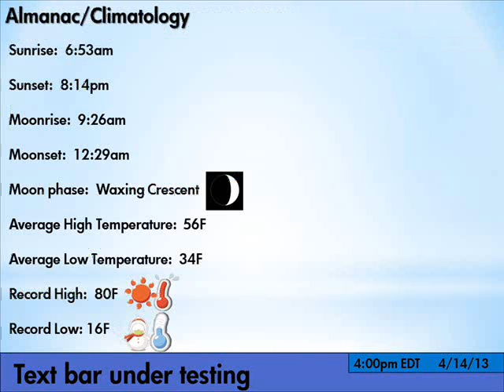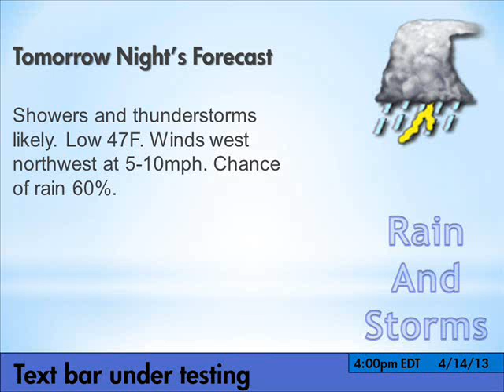Berkley Forecast April 14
My local forecast for April 14th for Berkley, MI. This is version 0.9, I'm slowly getting to where I want things to be.

Copyright
The Weather Channel
Weather.com
Benny Goodman Orchestra and those associated with them

The song is Stompin At The Savoy by the Benny Goodman Orchestra